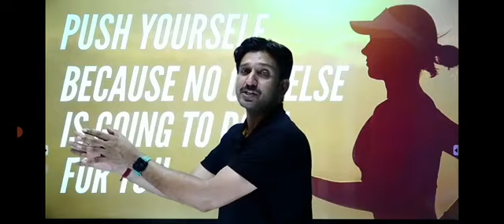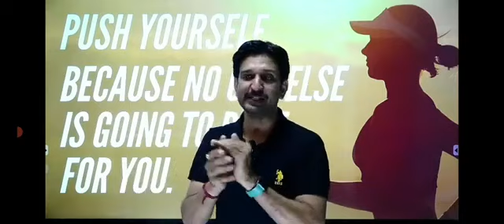rpsc 1st grade latest news today,1st grade new vacancy 2021,rpsc news today,Rpsc 2nd grade Vacancy